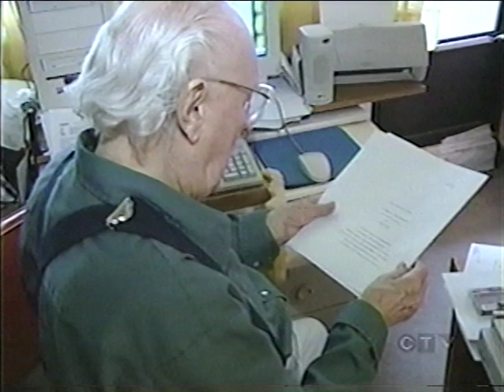Uncle Bobby News Clip